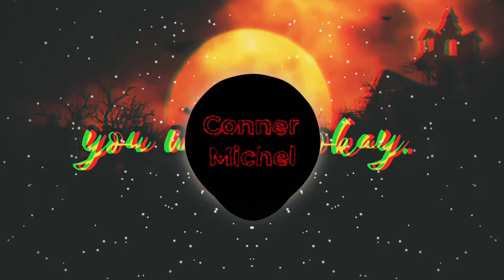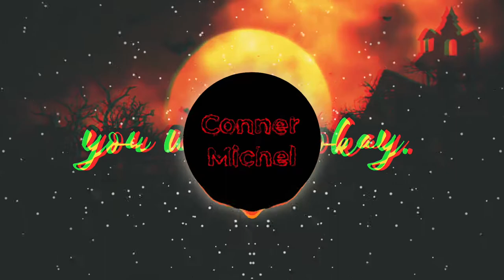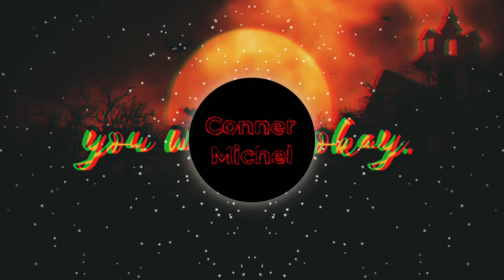Conner Michel - you will be okay.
- CREDIT THE PRODUCER BEFORE USING THIS SONG!